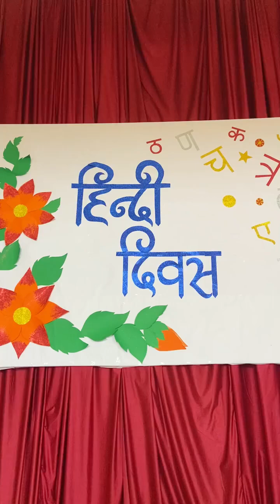HINDI DIWAS @CVN16th October 2024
Guest of Honour: Veteran Jimmy Sebastian (IAF)
In the Presence of Rev Fr George Nereparambil CMI

One Language, One Nation, One Identit
"Hindi is our Pride, Hindi is our Glory